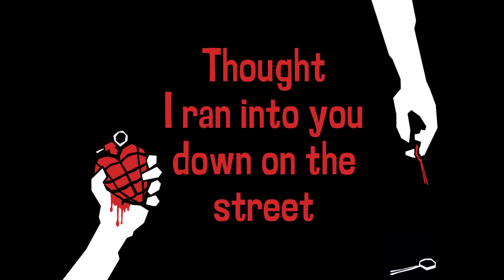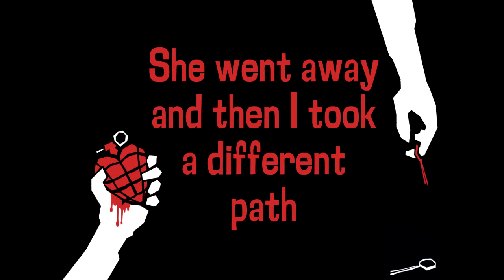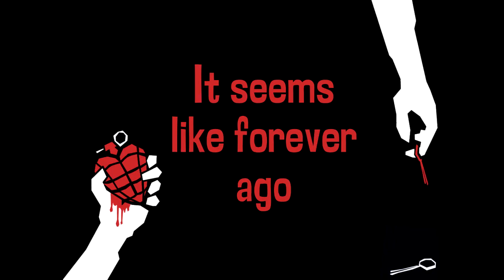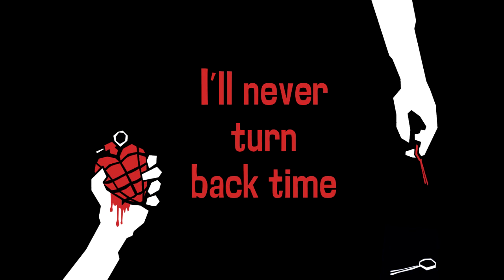Green Day - Whatsername (Lyrics)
American Idiot (2004)